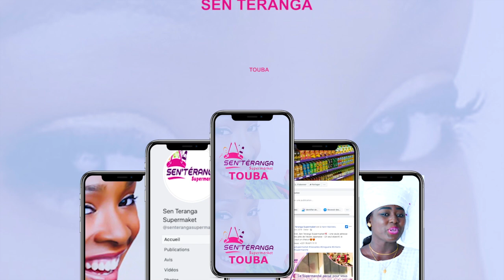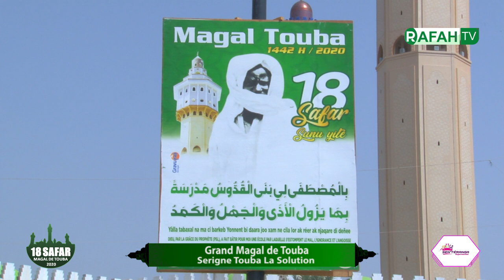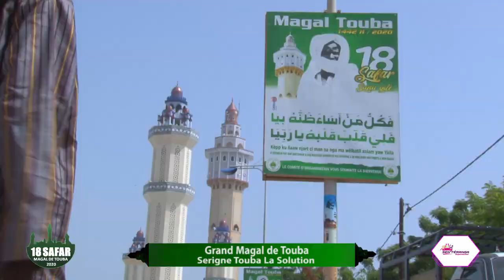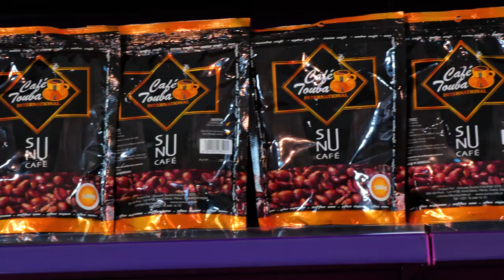S Ganna messere : Magal Touba une importance capitale; mais comment devons le célébrer ?